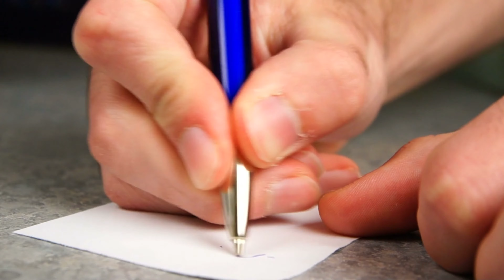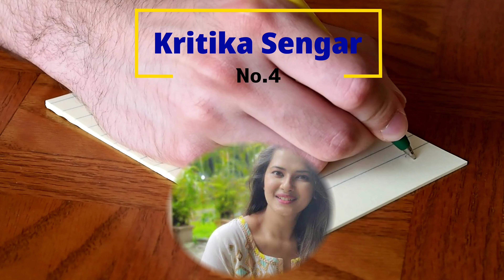कितिका सेंगर सहित टीवी की यह अभिनेत्रियां दुबारा मैरिज करके बेहद खुश हैं।tv actress second marriage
These_TV_actresses including_Ankita Lokhande_are_very happy_to_do_2 marriages

Title: These TV actresses including Ankita Lokhande are very happy to do second marriage.

 Friends, you must have known the best actress of TV industry "Ankita Lokhande", who got married to businessman "Vicky Jain" in the year 2021.  There were reports of, yes, at one time "Ankita Lokhande" and "Sushant Singh Rajput" were very much in love with each other and the news had even reached the marriage of both, but at present, after the death of Sushant Singh Rajput, they are in their own right.  Very happy to settle down with another partner Vicky.

 But friends, not only "Ankita Lokhande" is happy with her other partner, but there are many other actresses of the TV industry who have done two marriages in their life, and despite doing two or two marriages, today those actresses are very happy.  She is enjoying her life very well, so after all, which actresses of the TV industry are very happy today by doing second marriage, let's know through this video of us today!

 Number (1) Dipika Kakar

 The name is included on the first number of this list, about the beautiful and best actress of the TV industry "Deepika Kakkar", let us tell you that "Deepika Kakkar" has married twice in her life, she did "Raunak Mehta" in the year 2008.  Was married to, but their relationship with them did not work much, due to which in the year 2015, they got divorced from them, and in the year 2018 got married for the second time to actor "Shoaib Ibrahim", with whom today she is very happy.  , In this way the actress "Deepika Kakkar" is very happy even after getting married two times!

 No. (2) Shweta Tiwari

 Now let's talk about the best actress of the TV industry "Shweta Tiwari", she married "Raja Chaudhary" in the year 1999, and she also took divorce in the year 2012, after which she married for the second time.
  Were married to "Abhinav Kohli" in the year 2013, who was blessed with a lovely daughter and thus she is currently very happy to have 2 marriages.

 No. (3) Kamya Punjabi

 Now let's talk about the best actress of the TV industry "Kamya Punjabi", she first married businessman Bunty Negi in the year 2003, after a few years, after taking divorces from her, she married for the second time in the year 2020 "Saalab".  Dang", and let us tell you that the actress "Kamya Punjabi" is also very happy today after having two marriages, and is enjoying her married life well!

  No. (4) Krutika Sengar

 In the last episode of this list, let's talk about the actress "Kritika Sengar", who became famous from house to house by playing the character of "Tanushree" in the serial "Kasam Tere Pyaar Ki", tell me, at one point of time "Sushmita Sen".  She had an affair with brother "Rajeev Sen", both of them loved each other very much at one time, and were also going to marry each other, but due to differences between the two, both could not marry each other.  Then actress "Krutika Sengar" got married to Thangbali "Niketan Dheer" in the year 2014, and thus actress "Krutika Sengar" is also currently happy with her second partner, and enjoying her life to the fullest.  Still working!

 So friends, what would you like to say about the two marriages of these actresses, you must tell us your opinion by commenting in the comment box, as well as subscribe to our channel to know all such news related to the TV world.  Forget it!